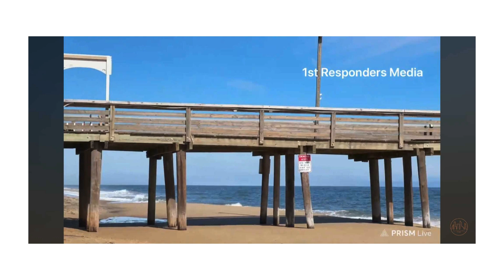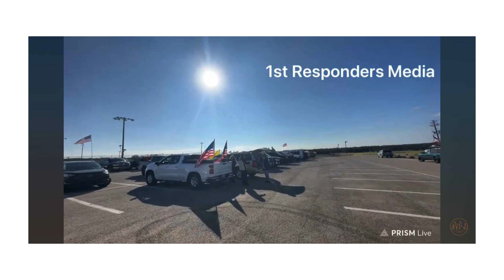EVENTS FOR JAN 23RD TO FEB 4TH, 2024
TAKE OUR BORDER BACK CONVOYS/RALLIES, CANADA FREEDOM CONVOY 2 YR ANNIVERSARY, FARMERS PROTESTS, THE BORDER AND MORE PART 1

@OOJericho AND @1stRespondersMedia